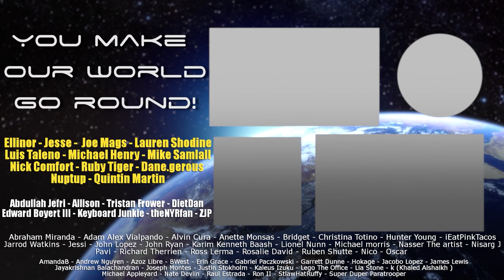Reaction Request - Letterkenny - 1x1 Ain't No Reason To Get Excited - Group Reaction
This week is a request from our friend in The North, LPShodes, with a reaction to Letterkenny Season 1 Episode 1. This episode is a hoot, and we discuss and review after the reaction!

Original content will take precedent over other requests.

Limited to one reaction per month. Reactions will be released by order in which they were received.

PO 785
Fishers, IN
46038